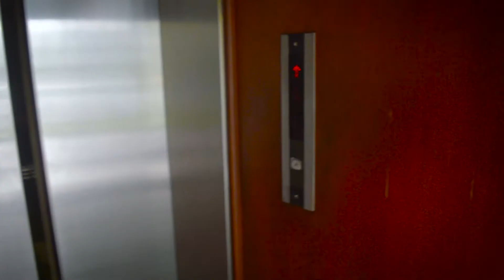Al Akbar Mosque / Masjid | Second biggest Mosque in Indonesia | Wonderful Indonesia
Al-Akbar Mosque or better known as the Great Surabaya Mosque or Masjid Agung Surabaya is the second biggest mosque in Indonesia. With modern and unique style,

. On November 10, 2000, inauguration was held by the President of Indonesia, KH. Abdurrahman Wahid.